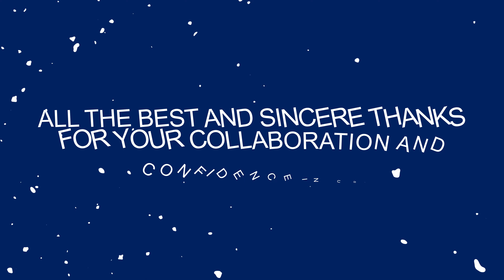New year 2023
🎄 The entire Navya team wishes you a very happy holiday season, and best wishes for 2023.
🙏 We warmly thank all our customers and partners for their trust.
We look forward to building new projects together! 🥂✨

🎄 Toute l’équipe de Navya vous souhaite de très belles fêtes de fin d’année, et vous présente ses meilleurs vœux pour 2023.
🙏 Nous remercions chaleureusement tous nos clients et partenaires pour leur confiance.
Nous sommes impatients de construire de nouveaux projets ensemble ! 🥂✨